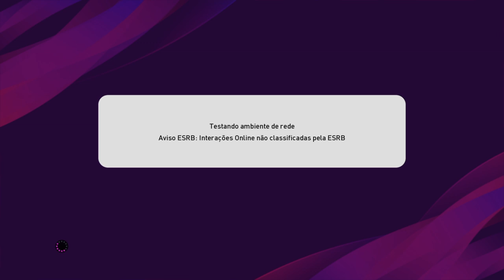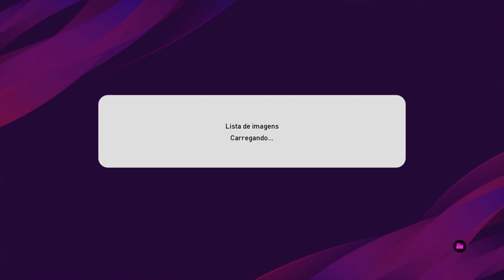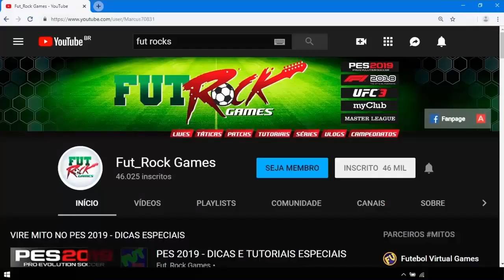PES 2020 - COMO APLICAR A ATUALIZAÇÃO AO VIVO E ATUALIZAR ELENCOS OFFLINE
---  VÍDEOS DIÁRIOS ---